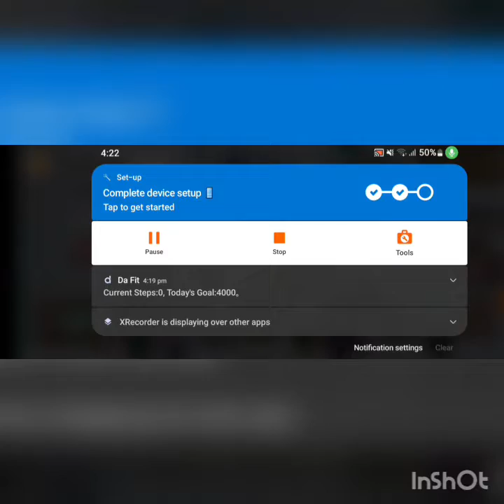FIRST DAY OF SCHOOL 🚸